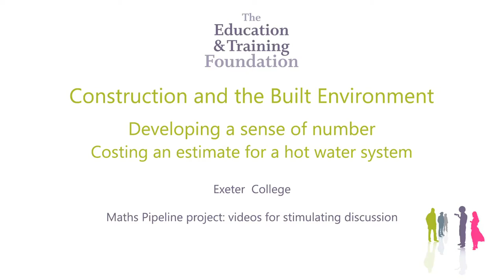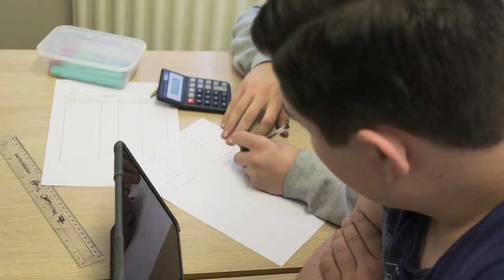ETF MPP Construction and the Built Environment: Developing a sense of number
Supporting maths in post-16 vocational provision

Developing a sense of number: Using estimation and calculation in costing a hot water system.

In this clip learners are encouraged to develop a sense of number and measurements in a plumbing activity. As you are viewing the clip, consider the questions below.

• Are there opportunities within your sessions to develop the learners’ sense of number?
• Which key measurements (e.g. 1 litre of water has a mass of 1 kilogram) are useful to have as reference points in your vocational area?
• Could you use this clip as part of a lesson with your learners?

This is one of a series of videos commissioned as part of the Education and Training Foundation’s Maths Pipeline Programme.